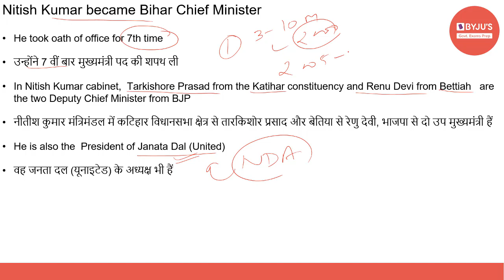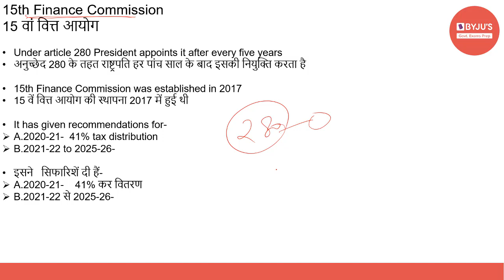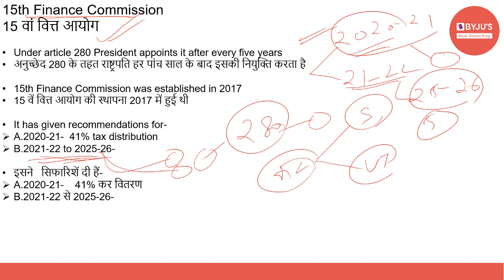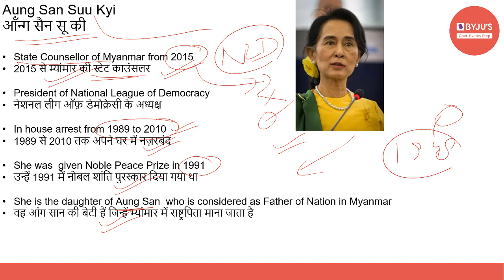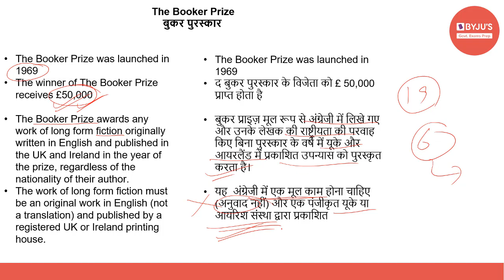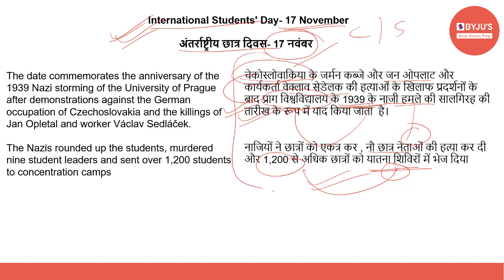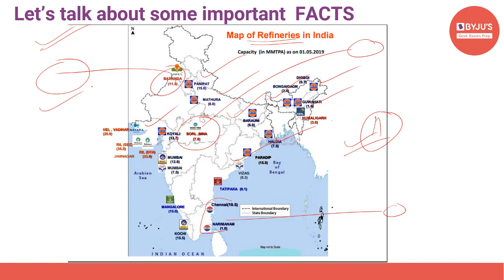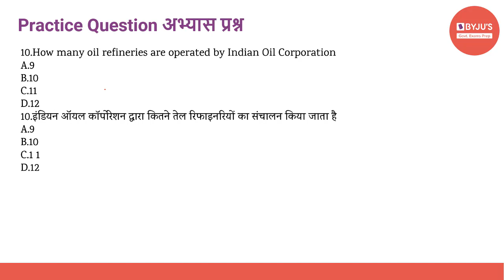Daily Current Affairs | 17th November | Govt Exams | SSC CGL | IBPS | SBI | Other Banking Exams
Current affairs are very relevant for various government examinations. In this lecture, we discuss the important news articles for 10th November 2020. The aspirants are advised to watch the entire video lecture for better understanding.